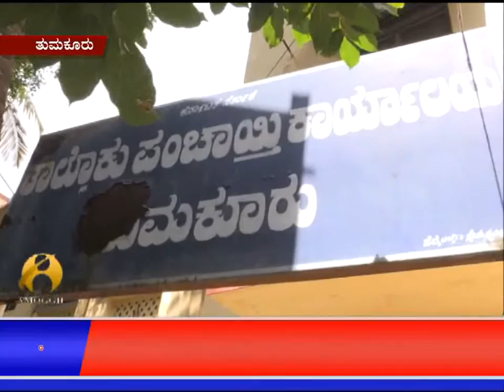28: 06: 2017: Amoggh news